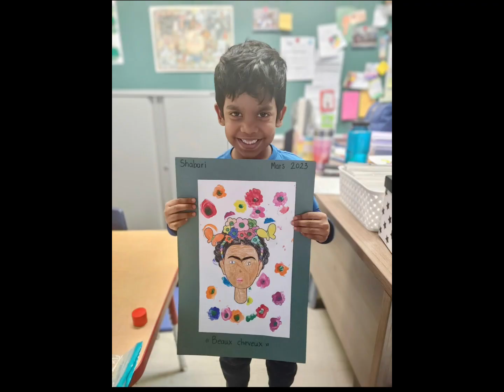I miss my class and teacher 👩‍🏫